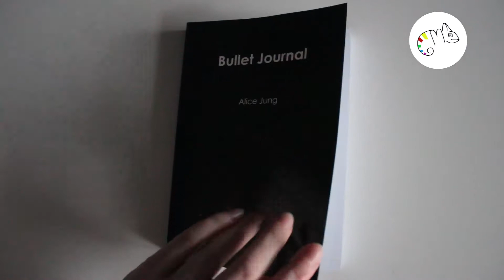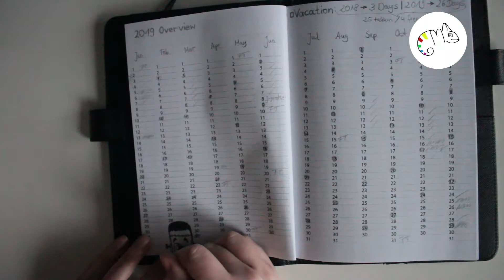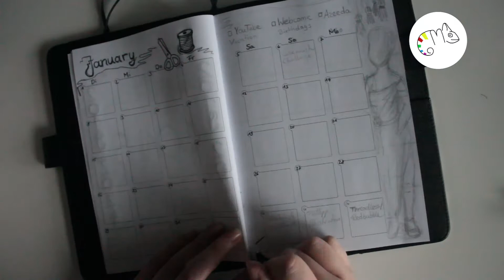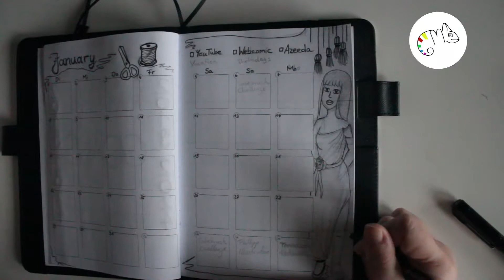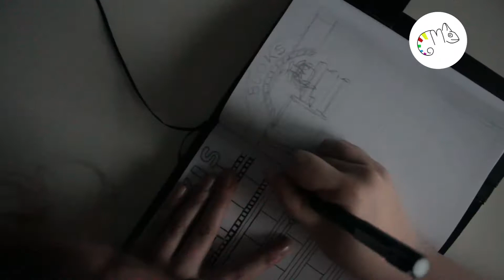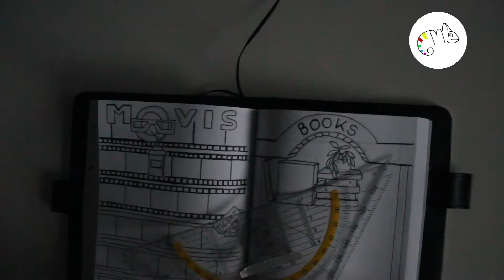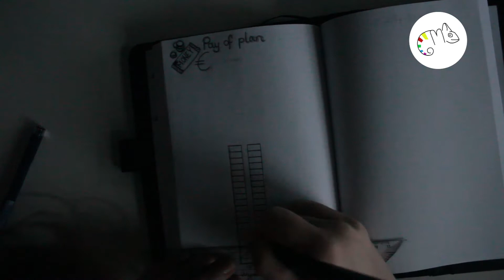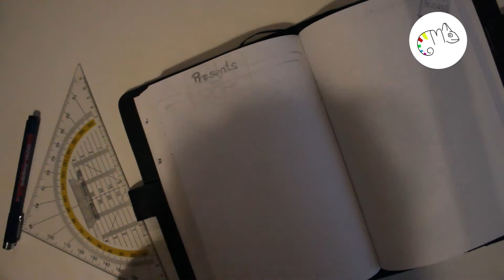Plan with me - Bullet Journal / Timeless Agenda - Set Up 2019 deutsch / german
Mein zweiter Bullet Journal Versuch. Das Buch mit meinem Layout habe ich auf lulu.com drucken lassen.

Den extra Umschlag habe ich von: